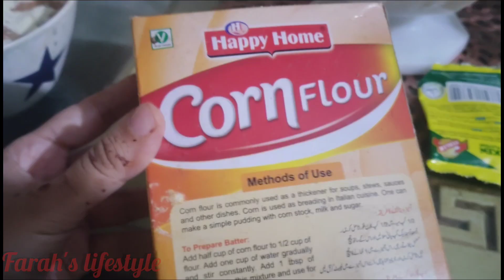Restaurant Style Chicken Dynamite Recipe || Ready In Just 5 Min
chicken Dynamite Recipe ❣️

Make restaurant quality dynamite chicken at home and enjoy with family.

DYNAMITE CHICKEN RECIPE ❣️❣️

INGREDIENTS ❣️

-Chicken boneless cubes ½ kg
-Soy sauce 1 tbs
-Paprika powder 1 tbs
-Lehsan powder (Garlic powder) 1 tsp
-Corn flour ½ Cup
-Atta (Wheat flour) ½ Cup
-Kali mirch powder (Black pepper powder) ½ tsp or to taste
-Anday (Eggs) 2
-Oil for frying
-Sriracha sauce or Chili sauce 4 tbs
-Mayonnaise ¾ Cup
-Tomato ketchup 2-3 tbs
-Shahad (Honey) 1 tsp
-Lehsan powder (Garlic powder) ½ tsp
-Paprika powder ½ tsp
-Hara pyaz (Green onion)

LET'S Start ❣️❣️❣️

-Pat dry chicken boneless cubes with kitchen towel or paper.
-In chicken boneless cubes,add soy sauce,paprika powder,salt,dried oregano and garlic powder,mix well and marinate for 30 minutes.
-In bowl,add corn flour,wheat flour,black pepper powder and salt,mix well & set aside.
-In bowl,add eggs,whisk well & set aside.
-Now coat marinated chicken cubes in dry flour mixture then dip into beaten egg and again coat in dry flour mixture.
-In wok,heat oil and fry until golden brown & set aside.
-In bowl,add sriracha sauce or chili sauce,mayonnaise,tomato ketchup,honey,garlic powder,paprika powder and mix well.
-In prepared sauce,add cooked chicken and coat well.
-Sprinkle green onion leaves & serve.

How To Make ... : ( In Urdu )

INGREDIENTS ❣️
-Anday (Eggs) 2
-Oil for frying

Directions:
-Chicken boneless cubes ko kitchen towel or paper ki madad sa phly dry ker lein.
-Chicken boneless cubes mein soy sauce,paprika powder,namak,dried oregano aur lehsan powder dal ker ache tarhan mix karein aur 30 minutes kliya marinate ker lein.
-Bowl mein corn flour,atta,kali mirch powder aur namak dal ker ache tarhan mix ker lein & side per rakh dein.
-Bowl mein anday dal ker ache tarhan whisk ker lein & side per rakh dein.
-Ab marinated chicken cubes ko dry atta mein coat karein phir pheetay hoye anday mein dip ker ka dubara dry atta mein coat ker lein.
-Karhai mein oil garam karein aur golden brown hunay tak fry ker lein & side per rakh dein.
-Bowl mein sriracha sauce or chili sauce,mayonnaise,tomato ketchup,shahad,lehsan powder aur paprika powder dal ker ache tarhan mix ker lein.
-Ab tayyar sauce mein cooked chicken dal ker ache tarhan coat ker lein.
-Hara pyaz dal ker serve karein.